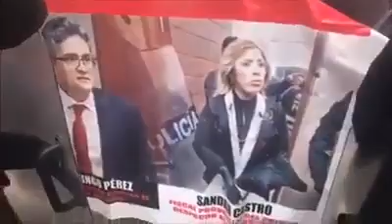LO QUE LA PRENSA NACIONAL NO SACA APOYO TOTAL A FISCAL JOSE DOMINGO PÉREZ